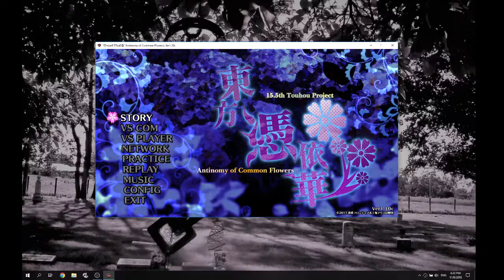Nitori goes back to her planet.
guyyyys i broke the game.